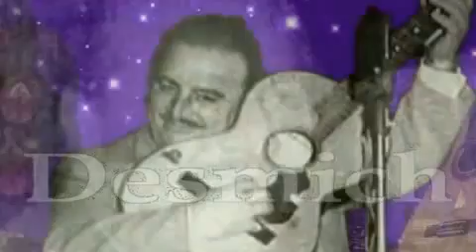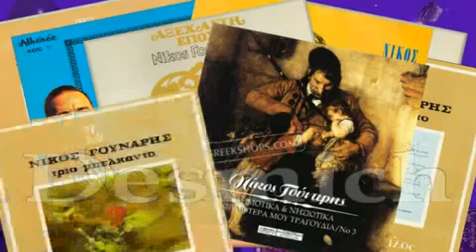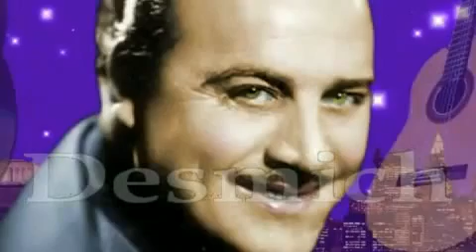ΓΙΑ ΤΗΣ ΓΥΝΑΙΚΕΣ ΖΟΥΜΕ Νίκος Γούναρης